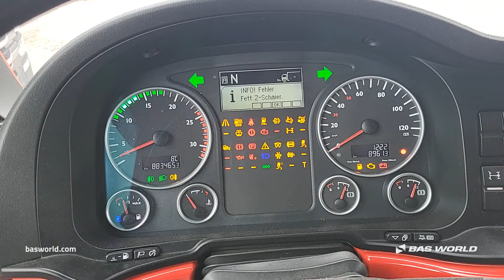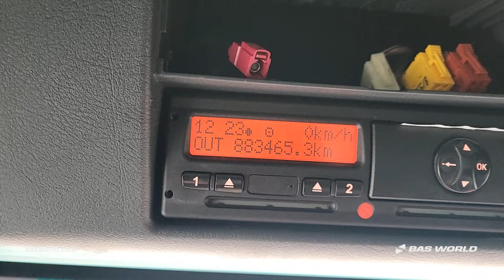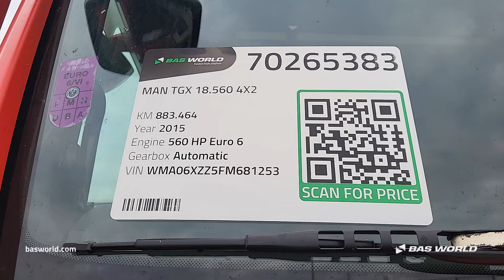MAN TGX 18.560 - 2015 - BAS World